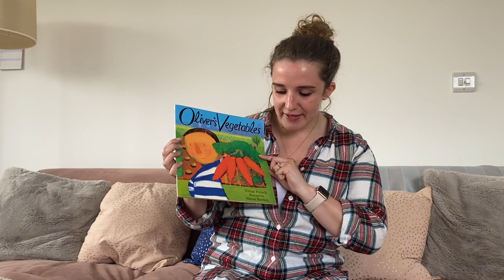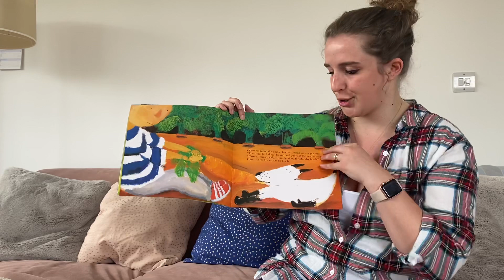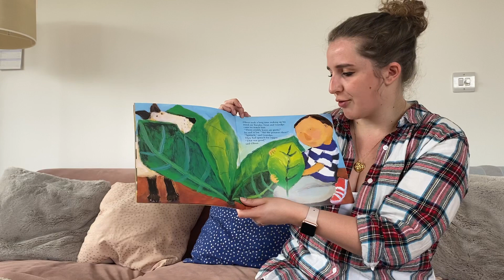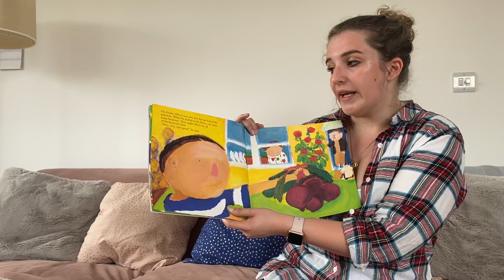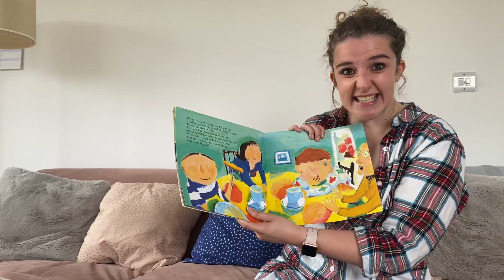Reception story of the week - Oliver’s vegetables